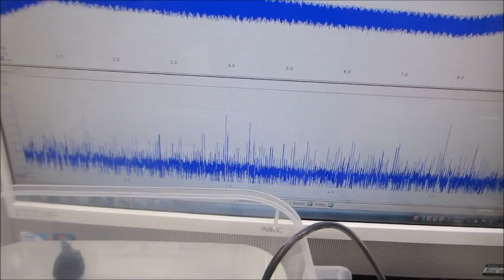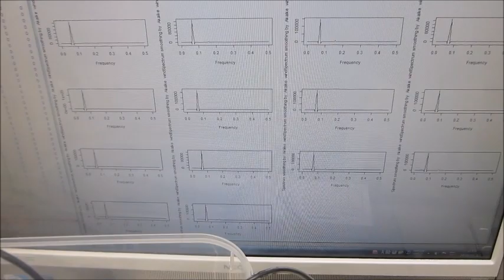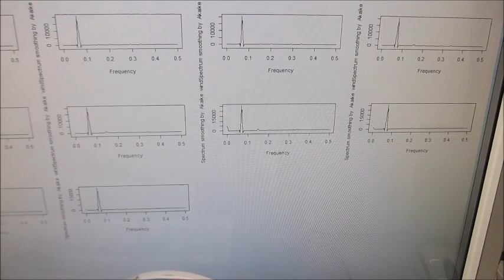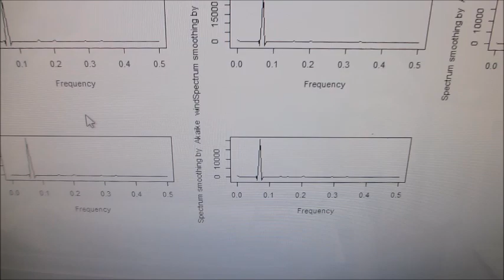超音波プローブの表面弾性波を利用した、超音波制御実験ーー音圧測定解析に基づいた、超音波のダイナミック制御技術開発ーー（超音波システム研究所）